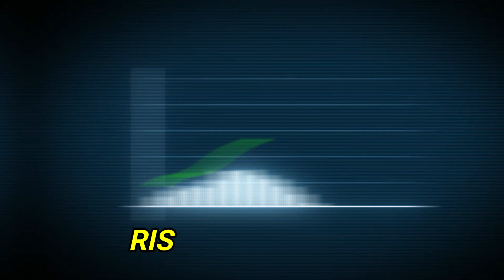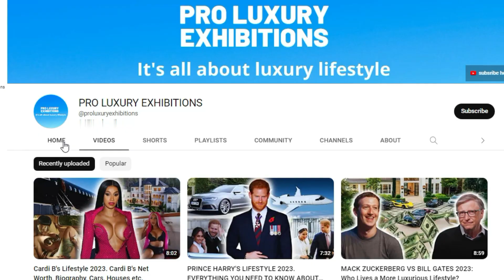LEWANDOSKI: The Incredible Journey of a Football Legend - His Career and Lifestyle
This video is about the incredible career and lifestyle of Robert Lewandowski, one of the most successful footballers in history. Following his journey, from the beginning and all the way to becoming one of the best players in the world, this video will explore his career, highlight some of the things that set him apart and make him stand out, and feature some of his most exciting moments on and off the field. Watch this video to be inspired by Lewandowski and his accomplishments - it's sure to be a fascinating journey!

On PRO LUXURY EXHIBITIONS we show you the luxury lifestyle, net worth, income, cars, private jets, mansions, anreerd biography of celebrities, billionaires and the millionaires.